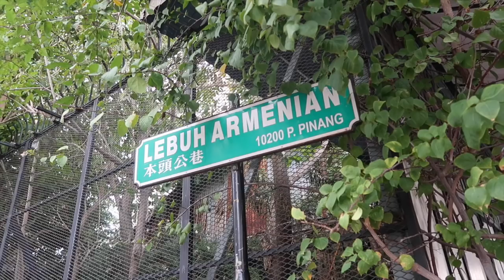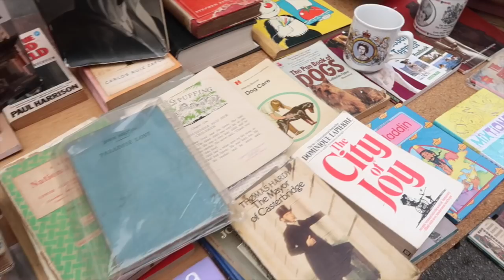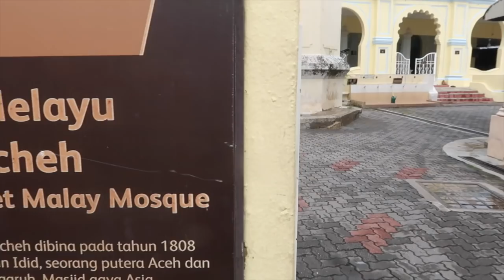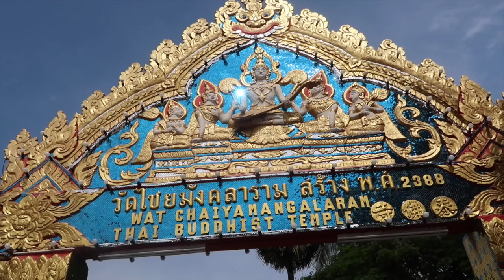ON DECOUVRE LA VILLE DE PENANG MALAISIE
EXPLORING PENANG MALAYSIA

MUSIC